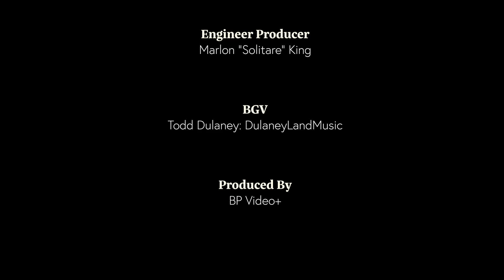Heaven by TÂMBOURINE-Full Music Video Production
New Music Video Production featuring Gospel Artist Tâmbourine singing her song, "HEAVEN" from her Album "FIND YOU" released on August 28th, 2021. BGV provided by Todd Dulaney
"NOT EVERY ONE THAT SAITH UNTO ME, LORD, LORD, SHALL ENTER INTO THE KINGDOM OF HEAVEN; BUT HE THAT DOETH THE WILL OF MY FATHER WHICH IS IN HEAVEN."
Matthew 7:21